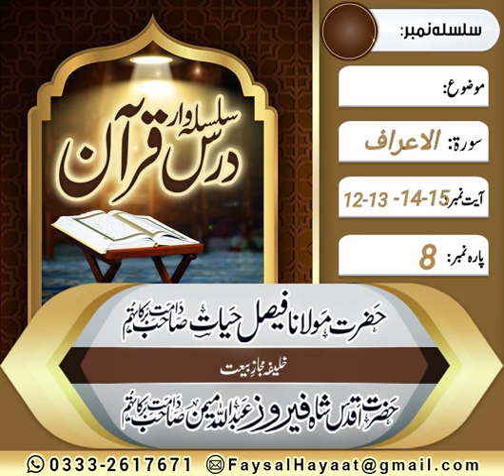Dars E Quran Soorat ul Aaraaf Ayt no 12-13-14-15 by Hazrat Molana Faisal Hayat saheb db